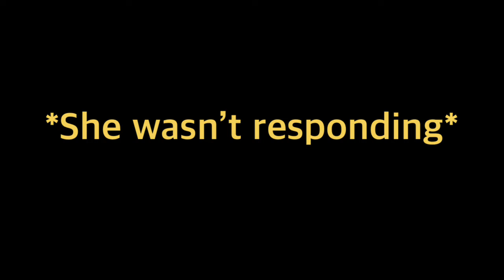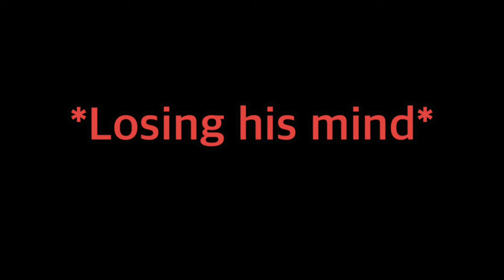Mao Mao: it’s a thing in a thing ✨part 2✨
Lol hilariously funny 🤣😂! We were like we need to make a part 2 of this 😂